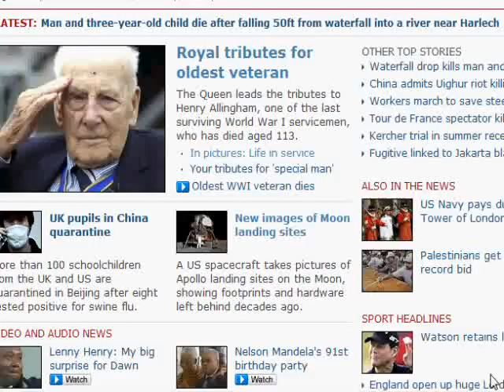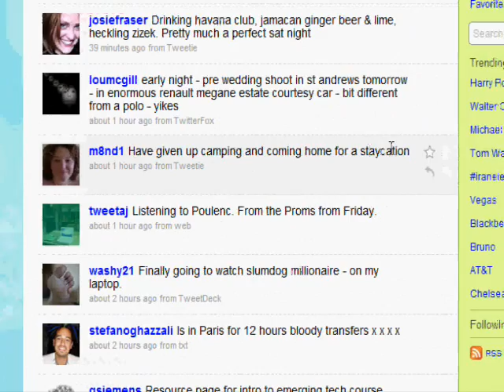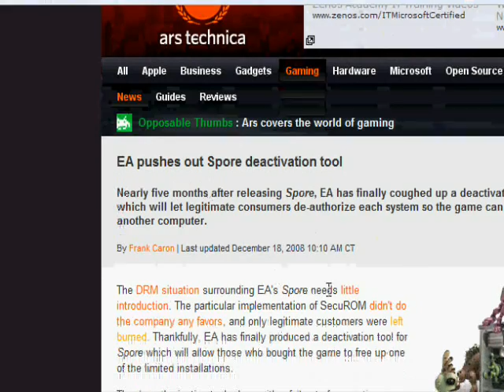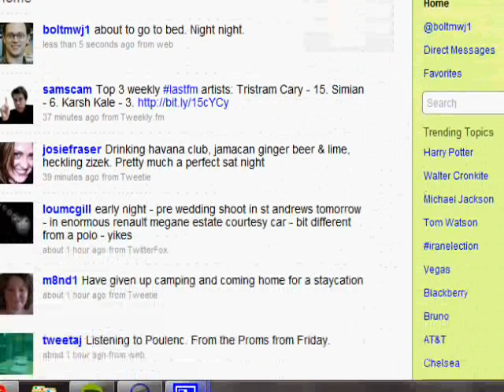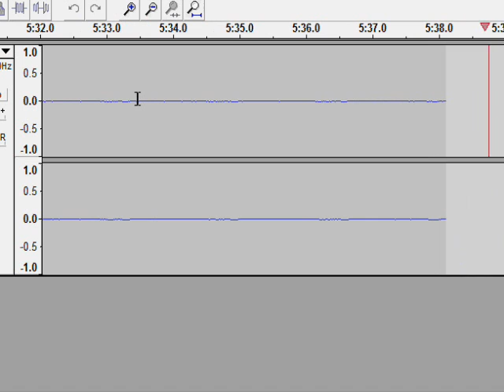snapshot dell xt2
mark johnson piano improvisation px720 xt2